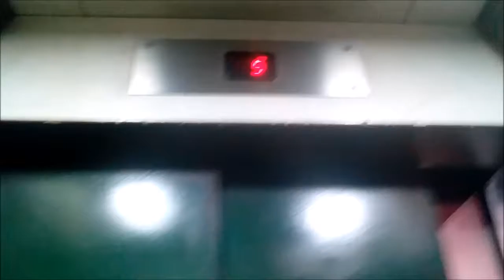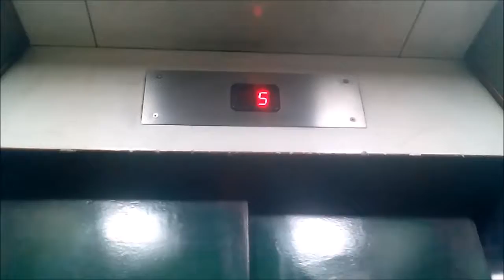Aufzug im Einkaufszentrum Arauco